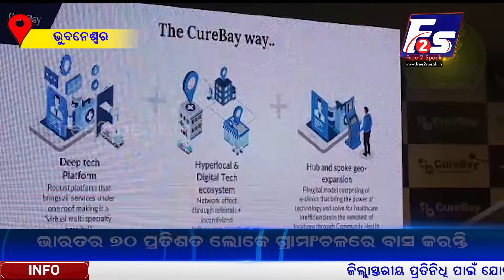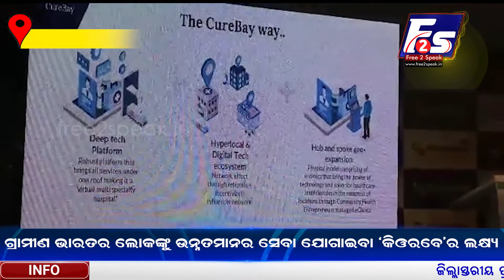ଗ୍ରାମୀଣ ଭାରତର ଲୋକଙ୍କୁ ଉନ୍ନତମାନର ସେବା ଯୋଗାଇବା ‘କିଓରବେ’ର ଲକ୍ଷ୍ୟ